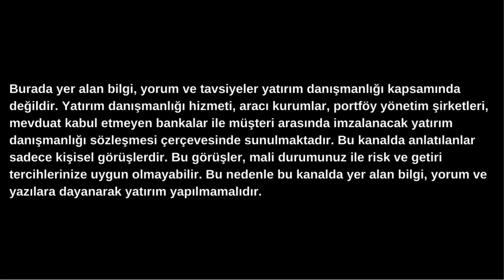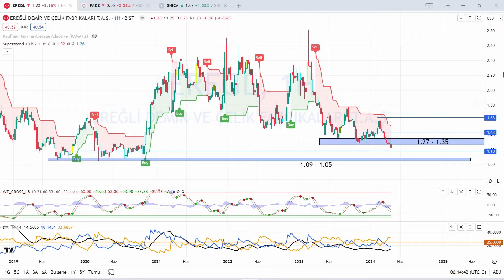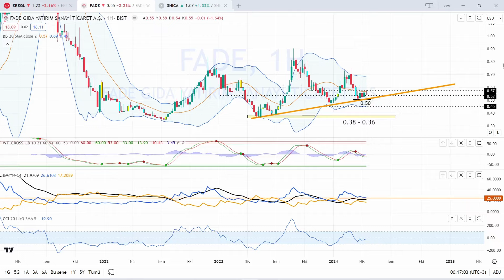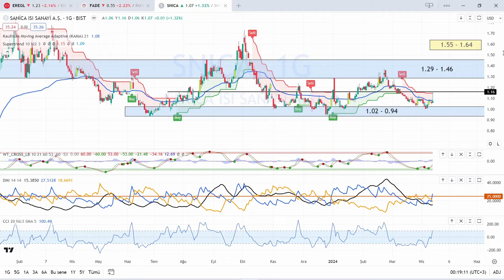EREGL hisse yorumu - FADE hisse yorumu - SNICA hisse yorumu / Ereğli hisse yorumu